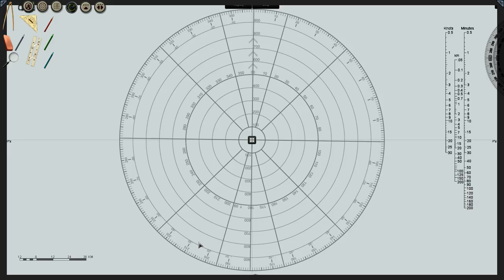Let's Play Silent Hunter 5 - Patrol 1 - Part 1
It's time to polish our periscope and dust off our sausage.  Our silent hunt begins anew in Silent Hunter 5, with Oberleutnant-zur-See Helmut Tichler at the helm!

This playthrough comes to you courtesy of the amazing folks over at Subsim, without whom this game would be an unplayable mess.  I am using a modified version of Sober's Silent Hunter 5 Mega Mod.

If you already have JSGME, here is a mod profile you can load to install my modlist, or to check what you still need